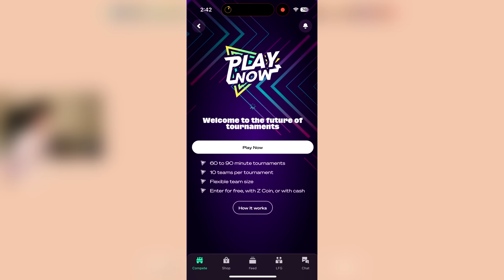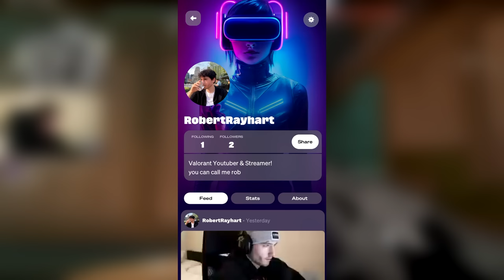its official, the 1 in 1,000,000 Yoru Flash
Enjoy the video? Its even better live

0:00 1 in 1million flash
0:18 ZLEAGUE POGGERS GO DOWNLOAD
1:09 watch to end for lucky games